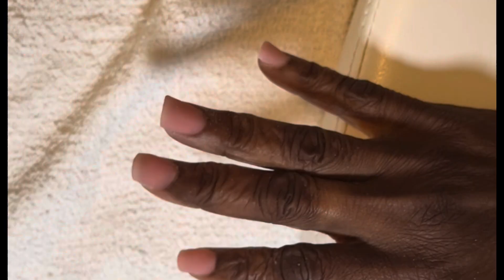Watch me do a set marble green sport length nails 💅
Esti bestie mochamami_co